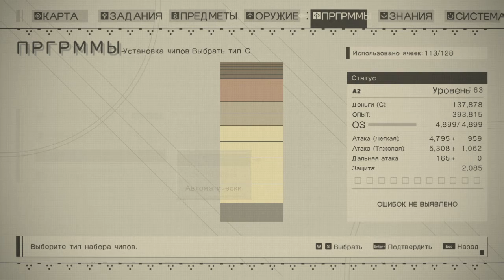Nier:Automata NG+2 *11*